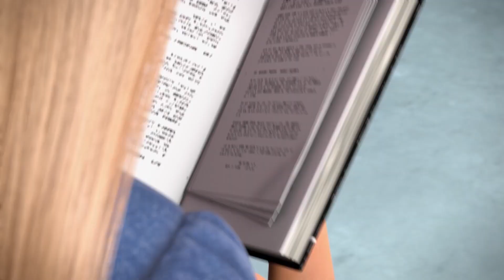Dibutuhkan Dua Video Musik | Lagu Barbie | Barbie Bahasa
Bernyanyi dan menari bersama Malibu dan Brooklyn saat mereka melakukan petualangan seru bersama!

Tonton SEMUA serial Barbie!

Tentang Barbie:
Selama lebih dari 62 tahun, Barbie telah menjadi inspirasi bagi anak-anak perempuan dalam mengenali dirinya dan membantu mereka untuk berimajinasi tanpa batas. Dengan lebih dari 180 karir yang menginspirasi, Barbie - bersama teman-teman dan keluarganya - selalu menginspirasi dan menyemangati generasi mendatang bahwa mereka bisa menjadi apapun.